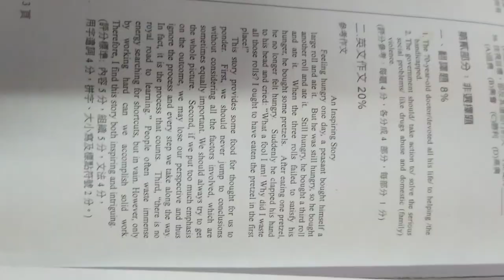VID 2005#高中英文科聯合#模擬考試題 含答04 非選擇題 翻譯 及#英文作文#HKHS#HKS